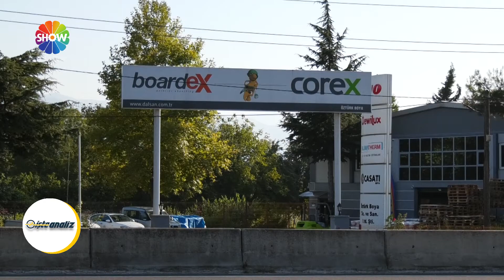Öztürk Boya - İşte Analiz Showtürk